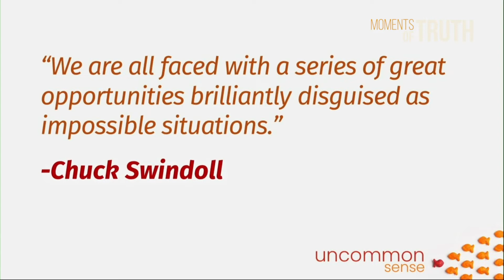WEAKNESS IS STRENGTH? | DR. JEFF JACKSON | MOMENTS OF TRUTH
Want to hear your thoughts on this.
How is my weakness a strength?
If you want to see how great God’s power is, put it against the backdrop of human weakness!
That means God’s power can flow in and through anyone.
If you are facing something that appears to be an overwhelming obstacle, you are precisely where God loves to demonstrate his power.
Taken from Part 3 of the Uncommon Sense Sermon Series by Dr. Jeff Jackson, Senior Pastor of First Redeemer Church in Forsyth County, Georgia.
For the entire sermon visit

Dr. Jeff Jackson is the Senior Pastor of First Redeemer Church, which is recognized as one of the fastest growing churches in the Southeast United States. Jeff is a founding member of First Redeemer Church and has served on its ministry staff in a variety of roles since 2002.  Jeff resides in Cumming, GA with his wife, Catherine, and their children, Morgan and Cameron.

Prior to entering full-time ministry, Jeff enjoyed a successful career in the telecommunications industry. His career began at AT&T where he served as a district manager responsible for delivering broadband services during the internet boom of the 1990s. Following his years at AT&T, Jeff served as a Director of Global Provisioning for Equant, a world-wide telecommunications company. There, he led an international organization responsible for providing corporate telecommunication services in North, Central and South Americas.

Early in 2002, Jeff accepted a call from First Redeemer Church to serve as Adult Education Pastor. In the years that followed, Jeff enjoyed ministering in various roles to people of all ages. As Senior Pastor, Jeff currently oversees the multi-faceted ministries of a dynamic church and speaks regularly in the weekly worship services. Jeff also serves as the president of the There’s Hope for the Hungry food distribution ministry.

Bachelor degree in Electrical Engineering, Georgia Institute of Technology
Master of Science degree in Electrical Engineering, Georgia Institute of Technology
Master of Arts in Theological Studies, Liberty University
Doctor of Ministry, Liberty University